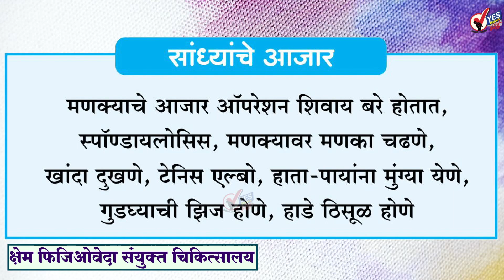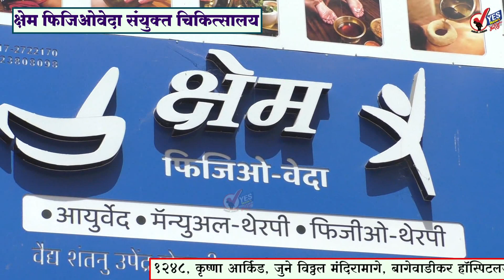TOP 20 | राज्यात विकेंड लॉकडाऊन; शनिवार, रविवारी कडकडीत बंद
राज्यात दोन दिवसांचा कडक लॉकडाऊन जाहीर; नवाब मलिक यांची माहिती
राज्यात 20 बेड्स असलेल्या आरोग्य केंद्रात कोरोना लसीकरणाला परवानगी
उद्योजकांनी कामगारांची जबाबदारी घ्यावी, शासन तुमच्यासमवेत : मुख्यमंत्री ठाकरे
सत्तरच्या दशकातील ज्येष्ठ अभिनेत्री शशिकला यांचे निधन
सोलापूर ग्रामीण | तब्बल ५६२ कोरोना रुग्णांची वाढ; ५ जणांचा मृत्यू
लोकांना सोयरसुतक नाही, त्यामुळे मुख्यमंत्री निर्णय घेतील : नवाब मलिक
महाराष्ट्रात 10 दिवसांचा कडक लॉकडाऊन?; मंत्रिमंडळाच्या बैठकीत खलबतं सुरू
रश्मी वहिनींची तब्येत कशी आहे? देवेंद्र फडणवीसांचा उद्धव ठाकरेंना फोन
बॉलिवूडवर कोरोनाचं सावट, अक्षय कुमार पाठोपाठ गोंविंदाही कोरोना पॉझिटिव्ह
छत्तीसगडमधील नक्षलवादी हल्ल्यानंतर अमित शाहांचा आसाम दौरा रद्द
भगीरथ भालके विजयी होणार ही काळ्या दगडावरची पांढरी रेघ : जयंत पाटील
IPL सामने मुंबईबाहेर नेण्याच्या हालचाली, BCCI निर्णय घेणार?